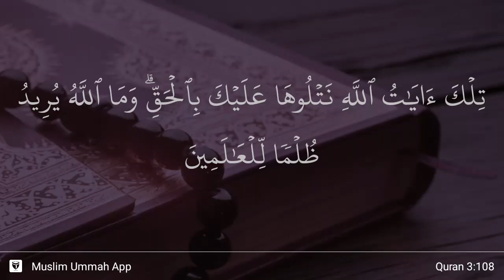Al-'Imran ayat 108